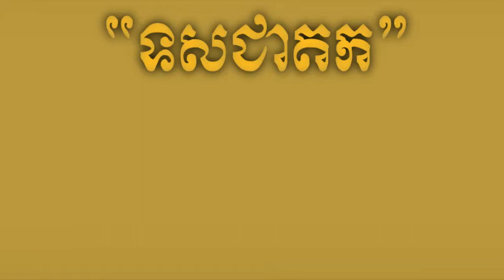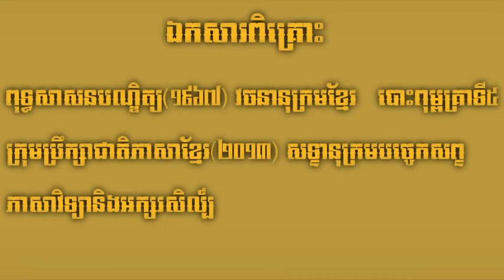តើ «ទសជាតក» មានន័យដូចម្ដេច?| សិក្សាពាក្យខ្មែរ | Khmer Words